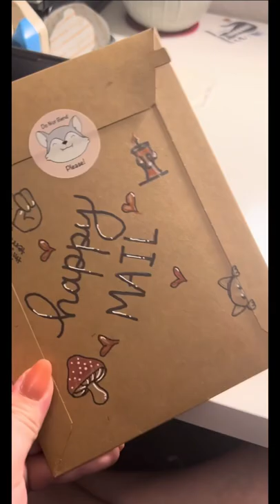Sticker Order for Breanna!